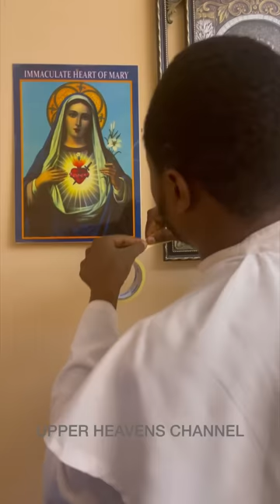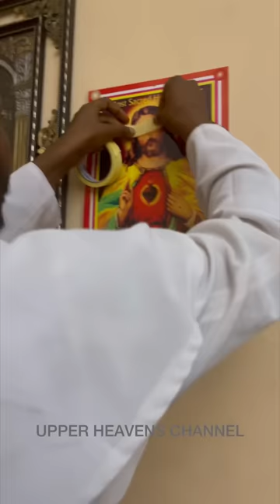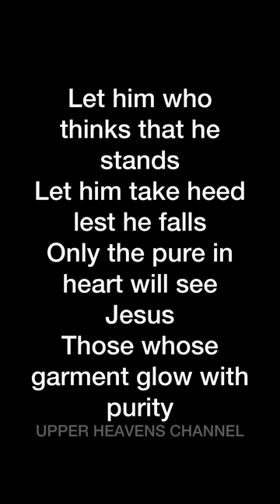YOUR SINS ARE FOR FORGIVEN, INIE OGOUN . KOKOPEE NOLLYWOOD MOVIE 2023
Rev. Father fall for a nun